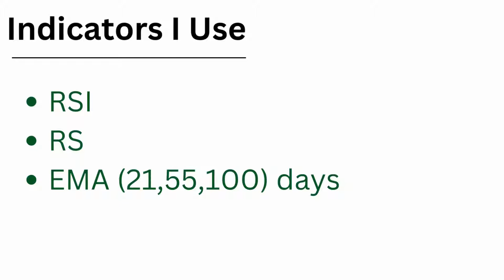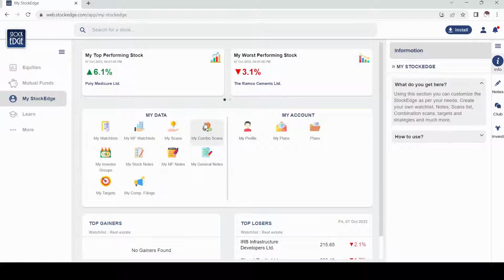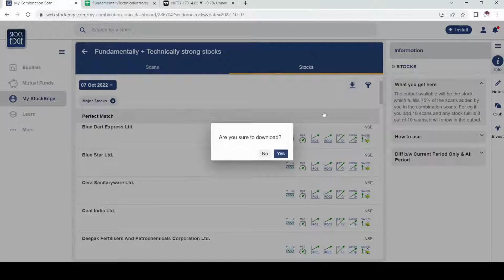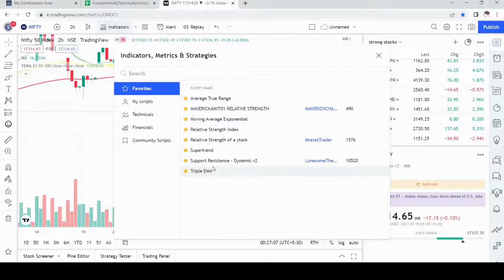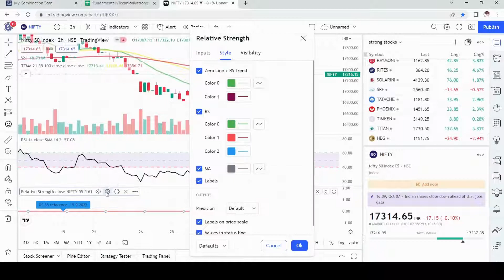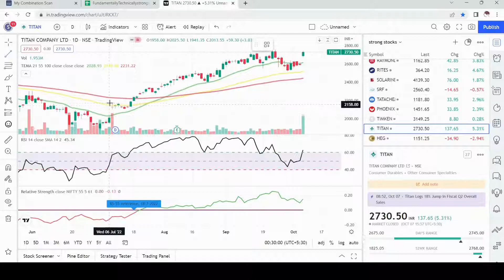swing trading strategies | swing trading stock selection | swing trading for beginners | In Hindi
Are you new to trading and want to learn how to swing trade? Do you want to know how to identify high probability trade setups, manage risk, and maximize profits in the stock market? If so, then this video is for you.

In this video, we'll share a swing trading strategy for beginners that is easy to understand and implement. We'll cover the basics of swing trading, including how to use technical analysis to find entry and exit points, how to set stop loss and take profit levels, and how to manage trades using trailing stop loss.

We'll also provide practical tips and resources for developing a winning mindset, staying disciplined, and avoiding common mistakes that can derail your trading success.

📚 Top Stock Market Books for Beginners-

➼ Rich Dad Poor Dad
➼ The Intelligent Investor
➼ The Dhandho Investor
➼ Psychology of money
➼ The 5 AM club